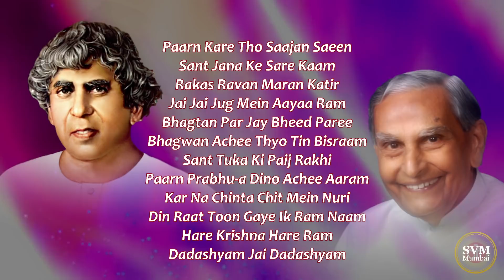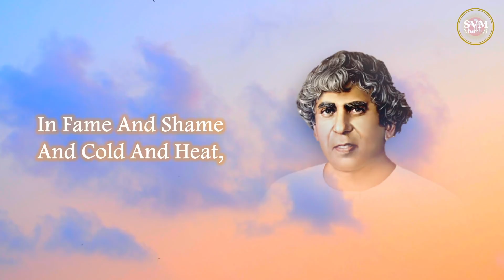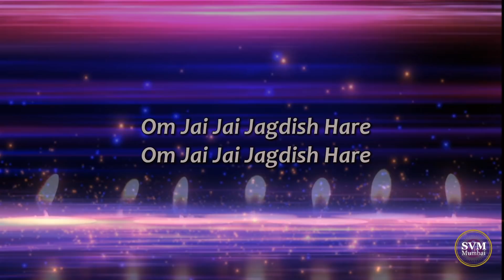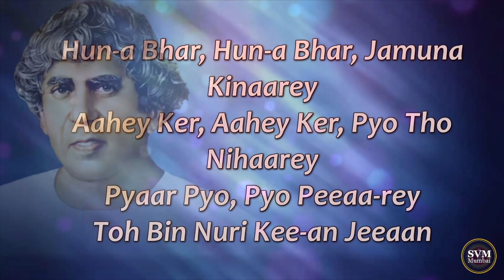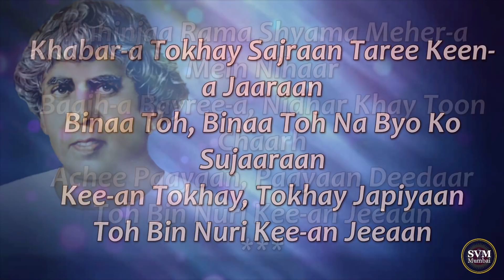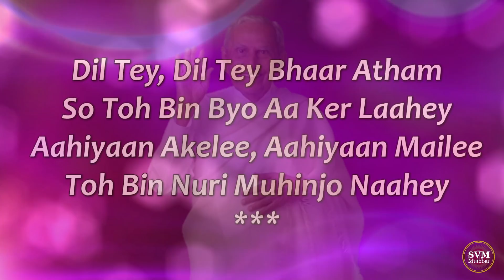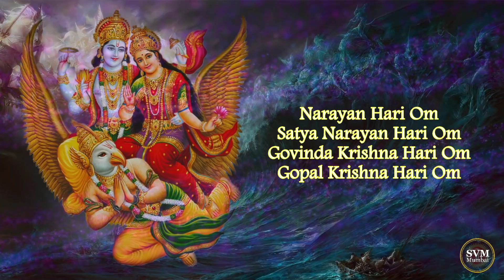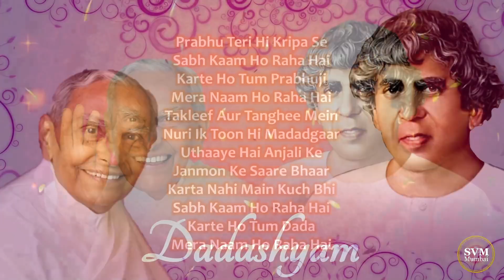Virtual Live Satsang- Sunday, 20th December, 2020 | The Story Of Narayan Guru (Sindhi Upadesh)